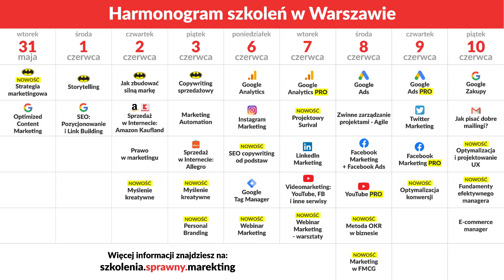Szkolenia z marketingu • Warszawa i online | 31 maja - 10 czerwca 2022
Tuż po konferencji ilovemkt rozpoczniemy kolejną edycję szkoleń z marketingu! Wybierz coś dla siebie lub swoich pracowników. 😎

📆 31.05
▪️ Strategia marketingowa (stacjonarnie i online)  - Paweł Tkaczyk
▪️ Optimized Content Marketing - Marianna Krupa

📆1.06
▪️ Storytelling - Paweł Tkaczyk
▪️ SEO: Pozycjonowanie i Link Building - Jarosław Dudek, Mariusz Bacic

📆 2.06
▪️ Silna marka - Paweł Tkaczyk
▪️ Amazon, Kaufland - Mateusz Grzywnowicz
▪️ Prawo w marketingu (online) - Tomasz Palak
▪️ Myślenie kreatywne (stacjonarnie i online) - Tomasz Graszewicz

📆 3.06
▪️ Copywriting sprzedażowy - Paweł Tkaczyk
▪️ Personal Branding (stacjonarnie i online) - Dagmara Pakulska
▪️ Marketing automation (online) - Michał Korba
▪️ Allegro - Paweł Mielczarek

📆 6.06
▪️ Google Analytics - Maciej Lewiński
▪️ Instagram Marketing - Justyna Mudło
▪️ SEO copywriting od podstaw (online) - Dominika Gracz, Anna Orzechowska
▪️ Google Tag Manager (online) - Karol Dziedzic
▪️ Webinar Marketing (stacjonarnie i online) - Anna Prończuk-Omiotek

📆 7.06
▪️ Google Analytics PRO - Maciej Lewiński
▪️ Projektowy Surival (online) - Błażej Goraj
▪️ LinkedIn Marketing (stacjonarnie i online) - Dagmara Pakulska
▪️ Webinar Marketing warsztaty - Anna Prończuk-Omiotek
▪️ Videomarketing (stacjonarnie i online) - Maciej Wróblewski

📆 8.06
▪️ Google Ads - Łukasz Chwiszczuk
▪️ Agile (online) - Błażej Goraj
▪️ Facebook Marketing & Ads - Szymon Florczak
▪️ Marketing w FMCG (stacjonarnie i online) - Marta Cwalina-Śliwińska
▪️ YouTube PRO (stacjonarnie i online) - Maciej Wróblewski
▪️ Metoda OKR w biznesie (stacjonarnie i online) - Natalia Ginter

📆 9.06
▪️ Google Ads PRO - Łukasz Chwiszczuk
▪️ Twitter Marketing (online) - Dagmara Pakulska
▪️ Facebook PRO - Szymon Florczak
▪️ Optymalizacja konwersji (stacjonarnie i online) - Witold Wrodarczyk

📆 10.06
▪️Google Zakupy (online) - Łukasz Chwiszczuk
▪️ Jak pisać dobre mailingi? (stacjonarnie i online) - Dariusz Puzyrkiewicz
▪️Optymalizacja i projektowanie UX (stacjonarnie i online) - Wojciech Popiela
▪️ Fundamenty efektywnego managera (stacjonarnie i online) - Natalia Ginter
▪️ E-commerce manager (online) - Piotr Jurgielewicz

💬  Zajrzyj na grupy dyskusyjne:
▪️ Na Facebooku: